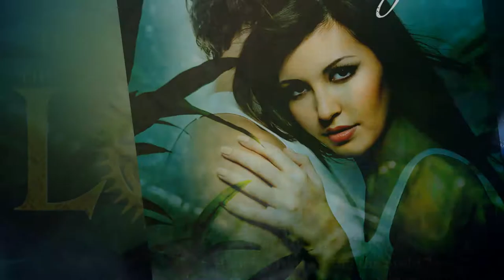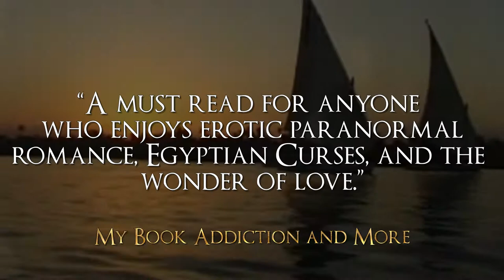Smokin' Sexy Books from NY Times Bestselling Paranormal Romance Author Caridad Pineiro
Here's something to make you smile! My new trailer for my erotic paranormal romances and THE LOST and the CLAIMED! ;-)

THE LOST - 2012 RITA® Finalist: "Pineiro's new series will excite readers, new and old..." 4 Stars - RT Book Reviews

THE CLAIMED - "This paranormal Romeo and Juliet romance with an edge will keep readers intrigued. Just like her characters, Pineiro's books are smart, sensual and irresistible." 4 Stars - RT Book Reviews